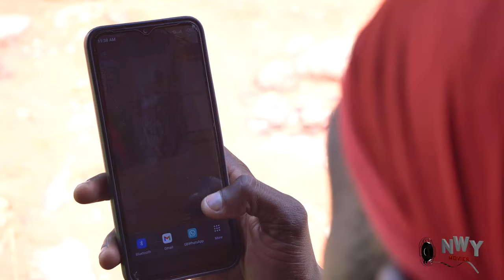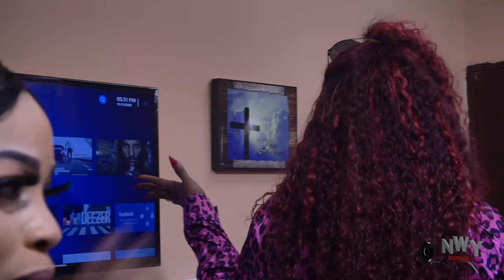She Was Shocked To See Her Bestie Returned After 3Yrs She Paid Assassin To Killer Her - New Movie